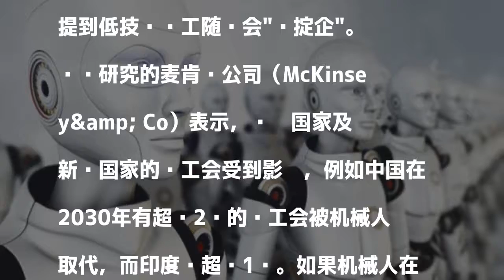麦肯锡：2030年全球8亿名打工仔料被机械人取代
發表評論評論如下。